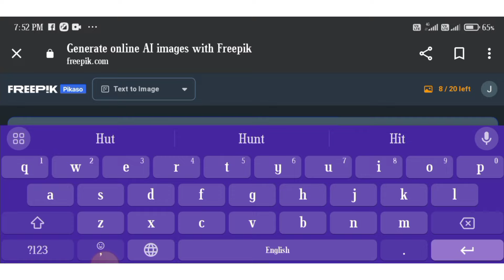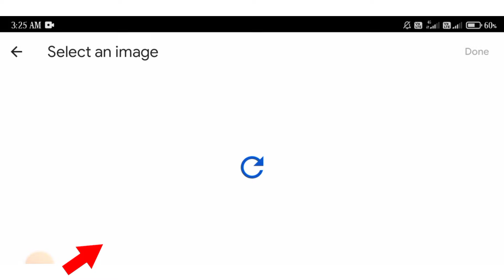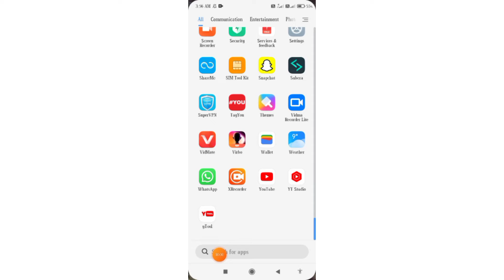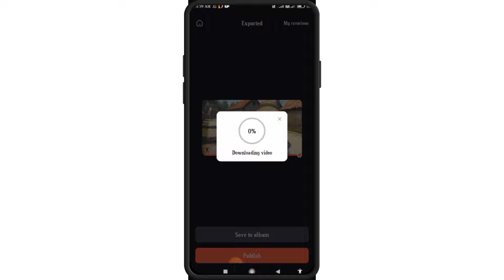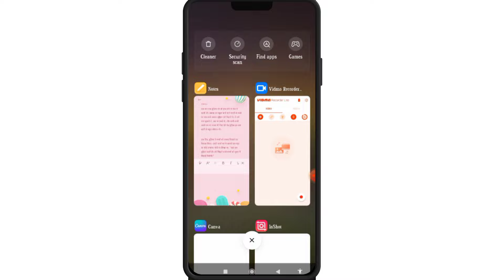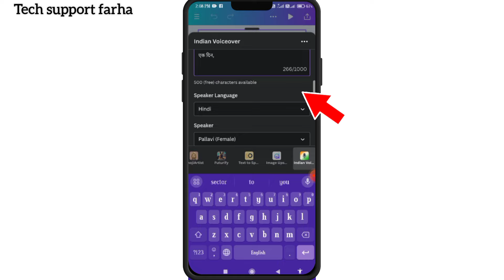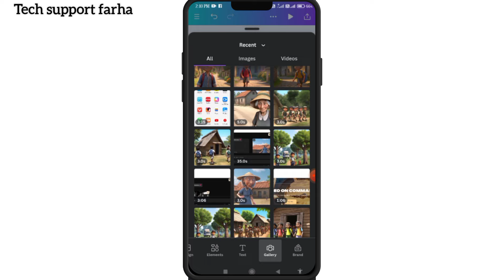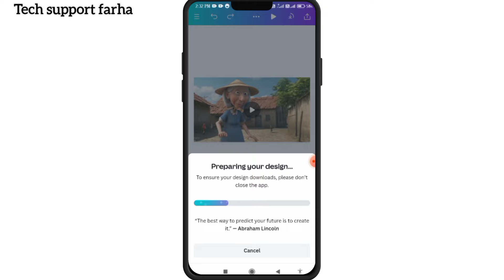🔥3D Ai Animation Movies | Earn ₹345,290 Month | Viral होने से पहले देख लो - How To Grow On YouTube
Searching keywords
3d ai animation videos
3d animation ai video
3d animation video kaise banaye
Ai animation story
grow
how to grow a youtube channel
how to make 3d animation movies
how to make money on youtube
make 3d animation movies
make money on youtube
youtube Niche
youtube niches

"🚀 Explore the fascinating world of 3D AI animation with our latest video! Learn the step-by-step process of creating stunning 3D animation movies from scratch. Dive into the art of storytelling in 3D AI animation and discover the secrets to crafting engaging narratives.

In this tutorial, learn the step-by-step process of creating captivating 3D AI animation videos! 🚀 Unlock the secrets to bring your ideas to life with powerful tools and techniques. Whether you're a beginner or seasoned creator, discover how to make stunning 3D AI animation videos effortlessly.

🔥 Additionally, unlock valuable insights on how to grow your YouTube channel and gain visibility in the vast digital landscape. Enhance your content creation skills and take your audience on an unforgettable journey through the magic of 3D AI animation.

monoj Dey
technical Yogi

thankyou 🙏